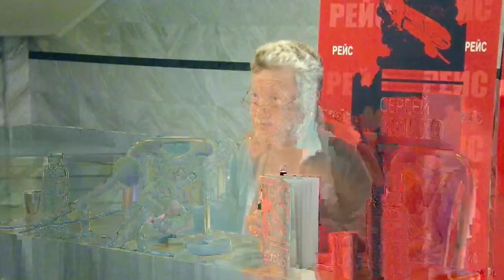Loiko 1) Лойко - Харків